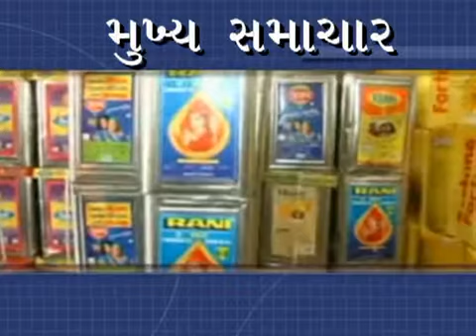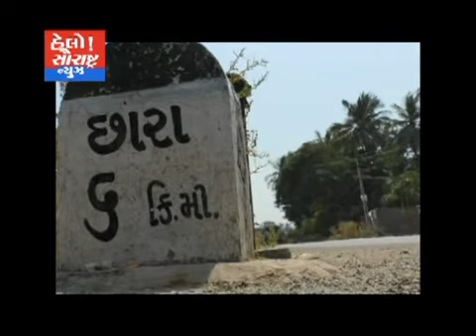કોડીનારના છારા ગામમાં ખેડૂતો ભરાયા રોસે